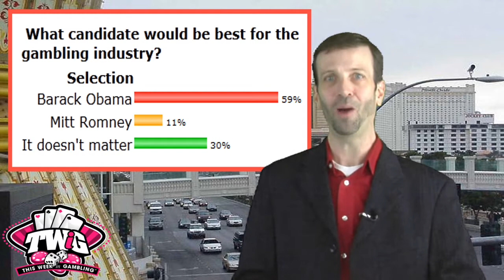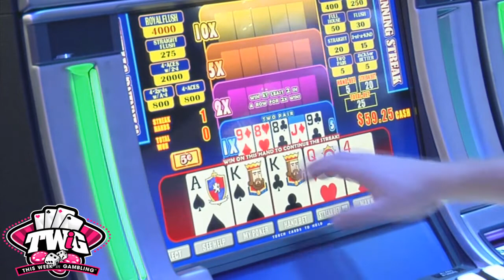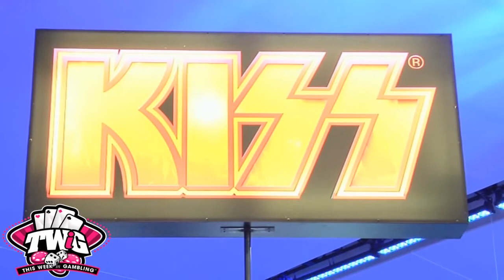Full Tilt Poker, WMS Slots, and Sponge Bob: This Week in Gambling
J Todd hits Fremont Street mess with Sponge Bob and talk about Full Tilt Poker and their re-launch... except for players in the United States. He also interviews WMS Games about their latest slots releases and has a preview!